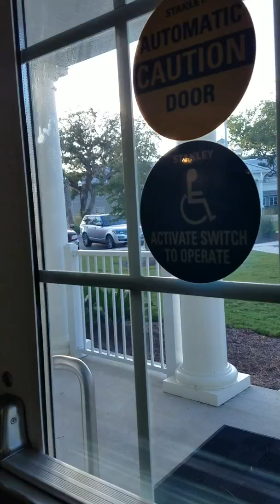Look who came to work with me 🍬"Candy"🍬